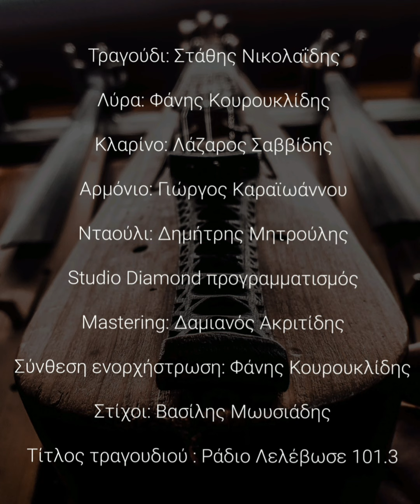▪️" Ράδιο Λελέβωσε 101.3 " Στάθης Νικολαΐδης & Φάνης Κουρουκλίδης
•Τραγούδι: Στάθης Νικολαΐδης

•Λύρα: Φάνης Κουρουκλίδης

•Κλαρίνο: Λάζαρος Σαββίδης

•Αρμόνιο: Γιώργος Καραϊωάννου

•Νταούλι: Δημήτρης Μητρούλης

•Studio Diamond προγραμματισμός

Mastering: Δαμιανός Ακριτίδης

•Σύνθεση ενορχήστρωση: Φάνης Κουρουκλίδης

•Στίχοι: Βασίλης Μωυσιάδης

•Τίτλος τραγουδιού : Ράδιο Λελέβωσε 101.3